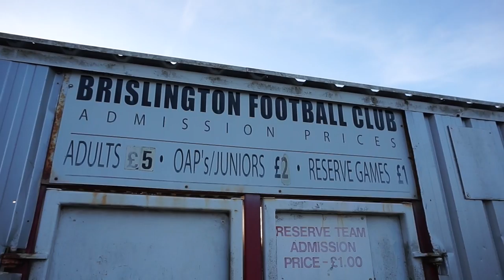Groundhop at Ironmould Lane - Brislington vs. Bridport - 2 GOALS, 2 PENS, A RED CARD!!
My 2nd ground of my Prostate Cancer UK Charity Challenge took place at Brislington FC - Ironmould Lane. Over £700.00 raised so far!